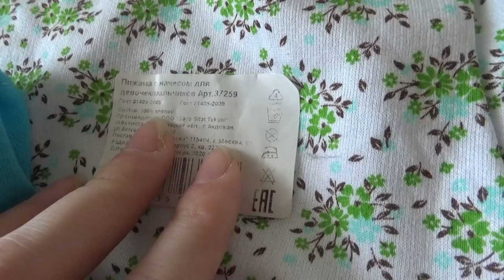Art Manij VLOG Завтрак🍨 + обзор покупок + жарим блины🍮